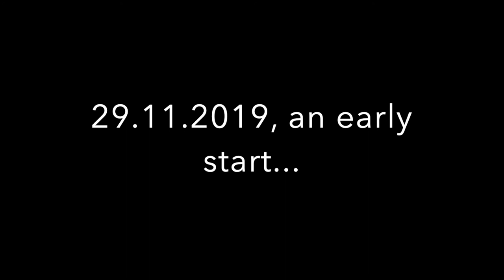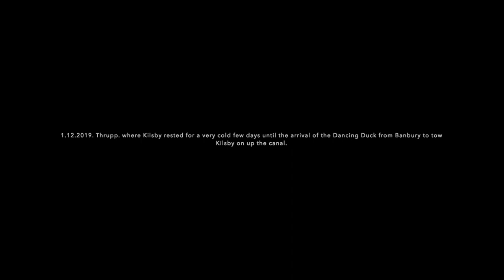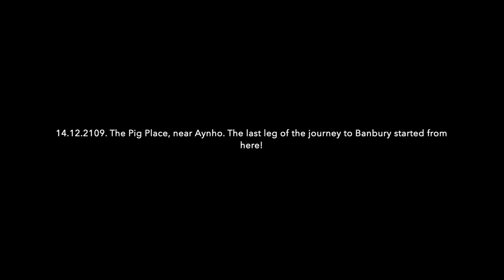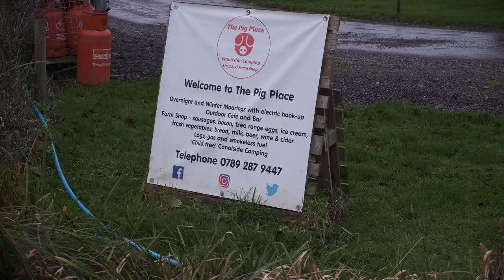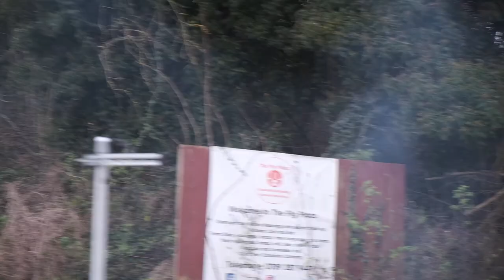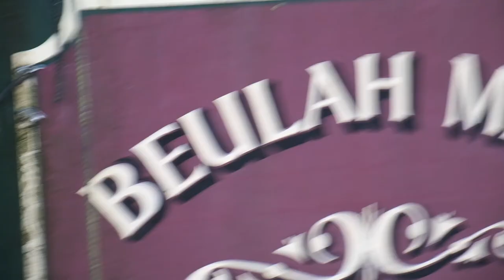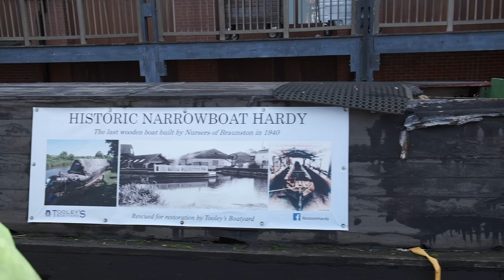Kilsby Part 1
The story of the Kilsby, an Oxfordshire-based narrow built built in 1912, being saved for restoration.